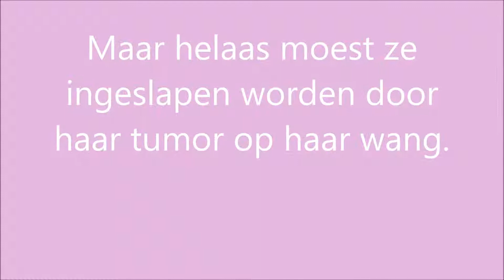Hamster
Hoi allemaal! Ik maak op mijn kanaal video's over hoe je het beste foto's kan maken. Je kan het ook zien als tips geven en dergelijke. Ook maak ik soms een extra video over een bepaald onderwerp. Op mijn blog schrijf ik ook dit soort dingen en voeg ik ook foto's toe. Tot nu toe is mijn weblog nog niet helemaal af. Ik probeer de blog zo snel mogelijk af te maken, maar het is toch wel even een karwij. Mijn blog is
Mijn instagram en twitter komen er binnekort ook aan maar jullie moeten nog heel even geduld hebben. Hopelijk tot de volgende video!